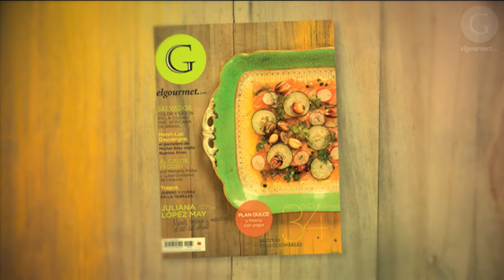Back de Revista elgourmet.com Edición Enero/Febrero 2013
Desde su cocina-estudio, Juliana López May cocina con frutas tropicales: mango, papaya y maracuyá.

Producción Liliana Cameroni. Fotografía Eduardo Torres.
Cámara / Producción Visual: Juan Franco.